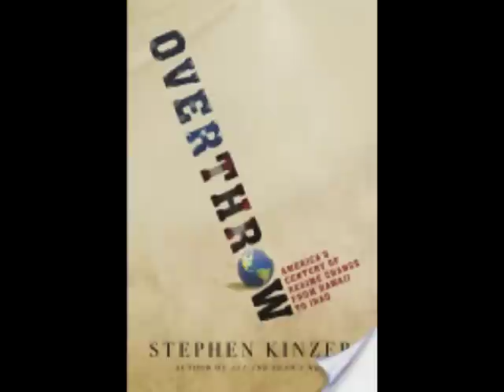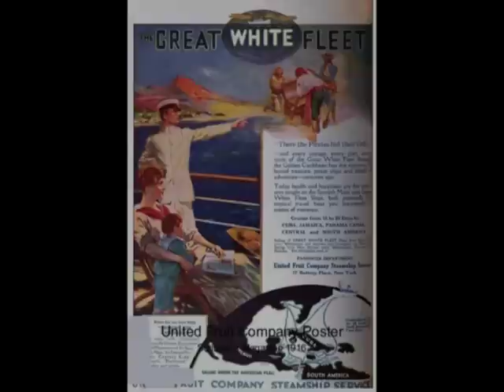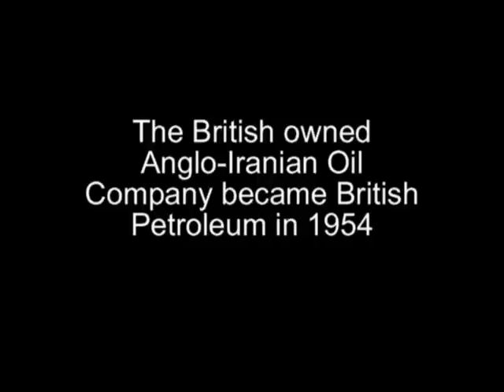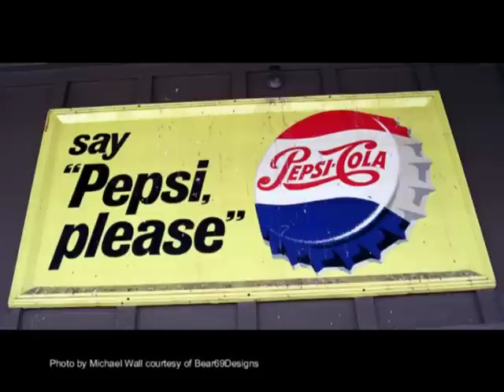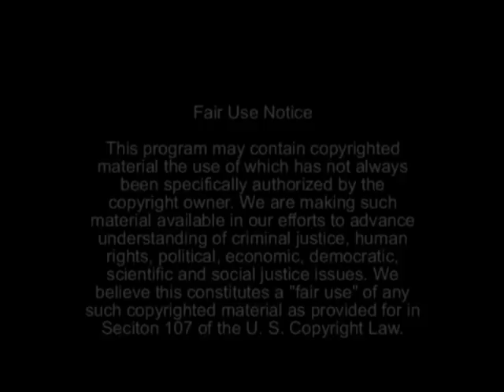Overthrowing Governments 101, CIA Coups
The United States government has a long history of coup making around the world. With our guest, author and former New York Times Bureau Chief Stephen Kinzer, we take a detailed look at the American overthrow of governments in Iran 1953, Guatemala 1954 and Chile 1973. In examining these coups, we learn the tried and true techniques employed by governments to destabilize and bring down foreign governments. We, also, examine the corporate interests which typically provide the impetus for coups.

Mr. Kinzer is the author of "Overthrow", a history of 14 American coups ranging from Hawaii in 1893 to Iraq in 2003. He is, also, the author of "All the Shah's Men, An American Coup and the Roots of Middle East Terror" and co-author of "Bitter Fruit: The Untold Story of the American Coup in Guatemala."

Note:  This YouTube production is based on an edition of the nationally broadcast radio series "History Counts", now called "In Context".

About "In Context"
In Context is broadcast on listener sponsored, non-commercial radio WPKN 89.5 FM, Bridgeport, Connecticut. The broadcast can be heard in most of Connecticut and parts of New York. for free listening and download.

History Counts and In Context are produced by MDR Productions, Inc. This YouTube edition of History Counts was created for MDR Productions by Ken MacDermotRoe.

Copyright MDR Productions, Inc. 2012